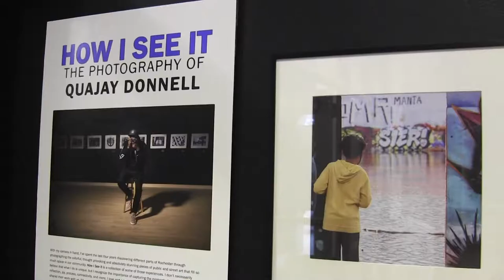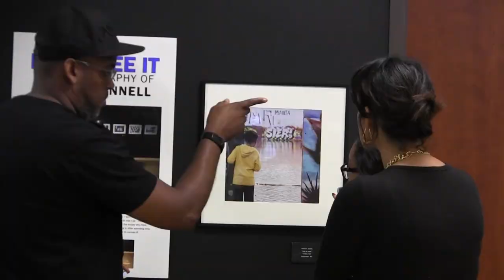Opening Reception for "How I See It: The Photography of Quajay Donnell"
Rochester photographer Quajay Donnell met with Cardinals for a special preview party of his new exhibit "How I See It: The Photography of Quajay Donnell" ahead of an artist's reception last week. Quajay's works will be on display at the Patricia O'Keefe Ross Art Gallery in the Joseph S. Skalny Welcome Center through December 9.